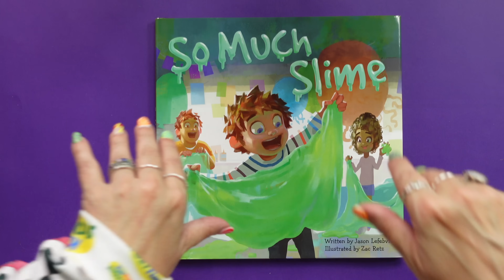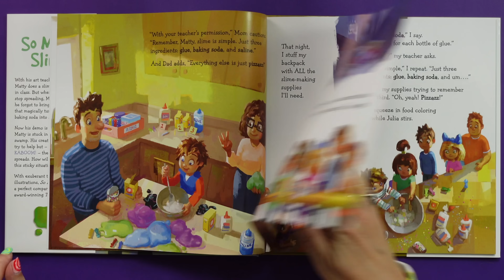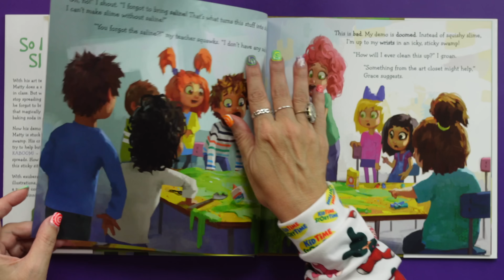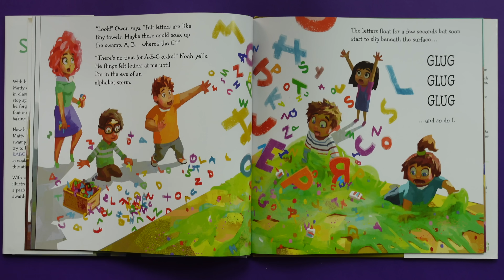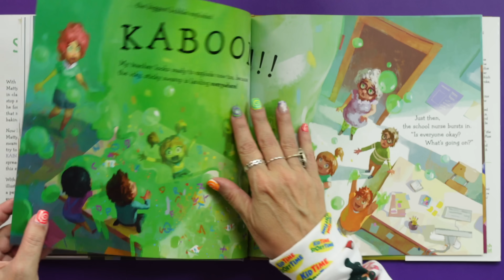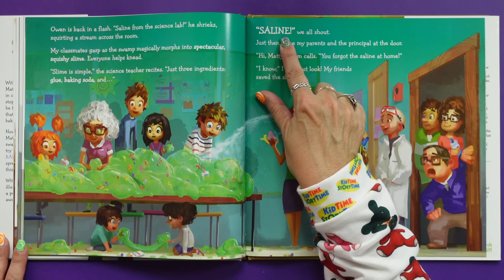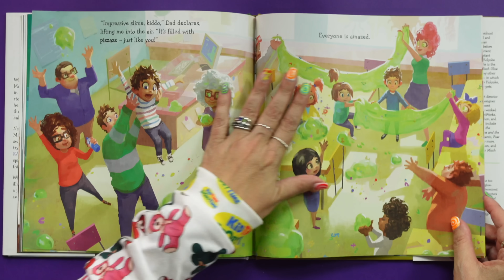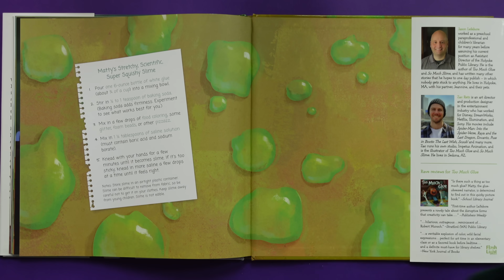So Much SLIME ~ FUNNY read aloud ~ STEM books for kids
So Much SLIME ~ FUNNY read aloud ~ STEM book for kids...WHO LOVES SLIME?!?! If it's YOU, then THIS BOOK IS FOR YOU. If you DON'T love slime, you will ALSO love this book because it's full of slime disaster. KidTime StoryTime is reading this sequel to the hit book Too Much Glue.

From Flashlight Press! Written by Jason Lefebvre, who has also worked with preschoolers and now works at the library! He also wrote Too Much Glue, which was also illustrated by Zac Retz, who illustrated this book in between working as an art designer in huge animation movies!